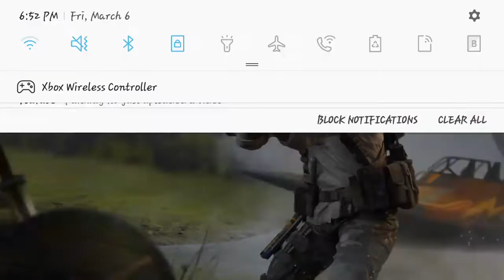This kids love spending their parents money on weapons on COD MOBILE 👏🏾👏🏾👏🏾👏🏾